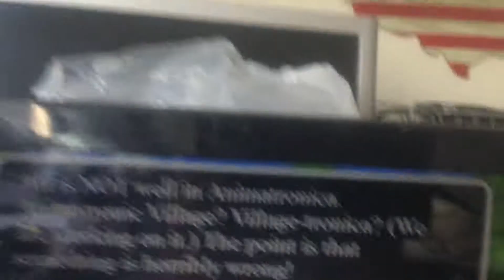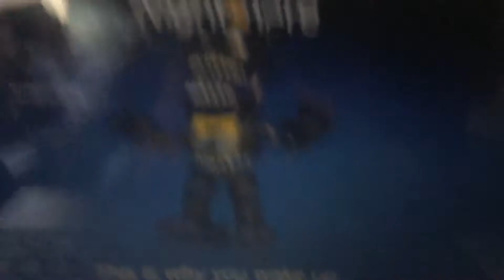Let's play FNAF WORLD with (FNAF cuteness)